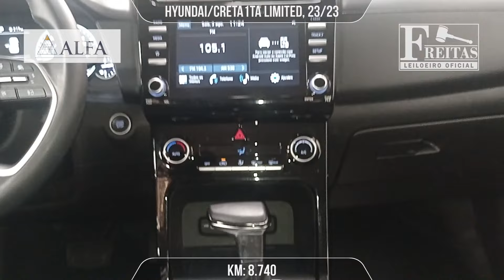LEILÃO - HYUNDAI CRETA1TA LIMITED - 'Freitas Leiloeiro'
HYUNDAI/CRETA1TA LIMITED, 23/23

Freitas Leiloeiro
Freitas Leilões